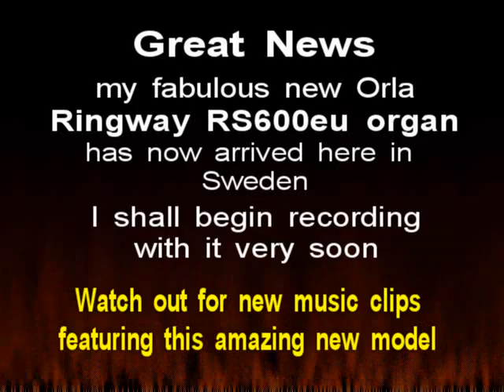Theme from Palladio Hammond XE2 Peter Hayward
Peter Hayward plays his short, exciting arrangement of British composer Karl Jenkin's - "Theme from Palladio" - using his old Hammond XE2 organ.
This will be the last recording on the Hammond for a while, as the "winds of change" begin to blow for a bright musical future, as Peter's brand new organ, the - Orla Ringway RS600eu - has now arrived at his home in Sweden, so we can look forward to many more unusual and entertaining music clips featuring this amazing new instrument.
If you can't wait to hear the RS600eu, then check out our friend Paul Carman's superb HD demonstration presentation
to hear just some of the excellent sounds you can expect from this brand new model.